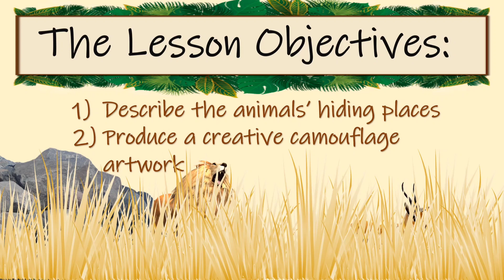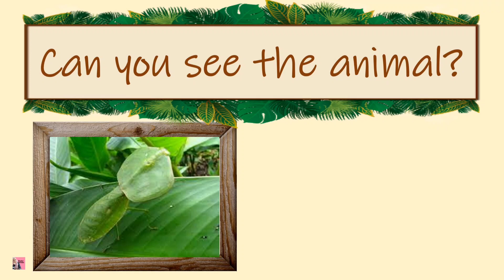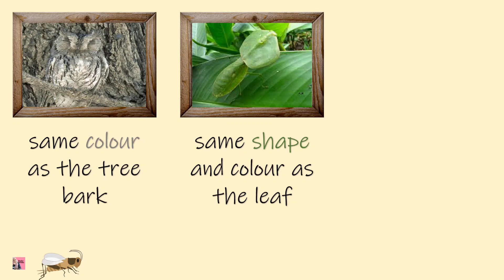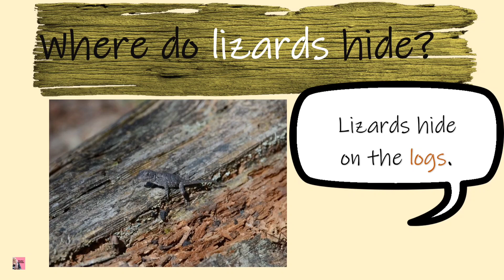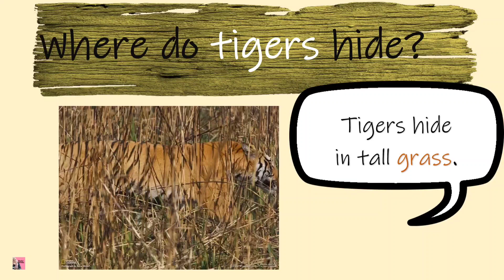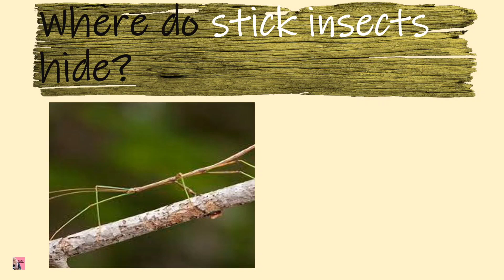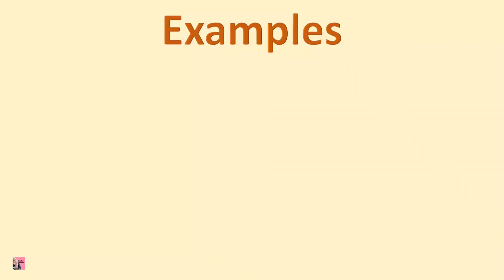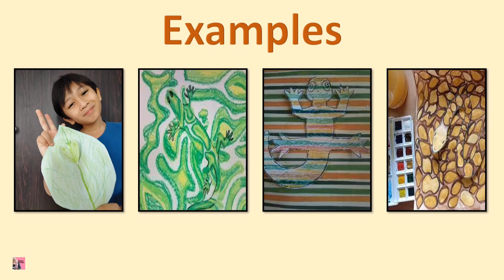ENGLISH YEAR 1 : UNIT 3 - PET SHOW (CAMOUFLAGE PART 2 - WHERE DO ANIMALS HIDE?)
WHERE DO ANIMALS HIDE?